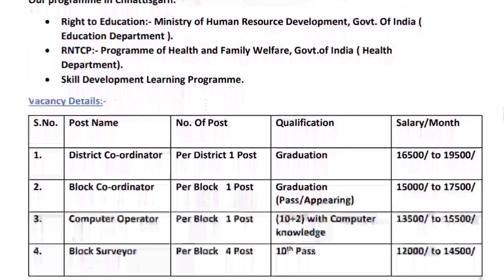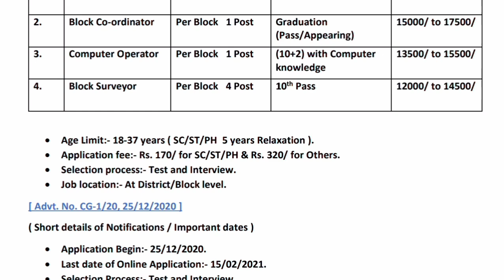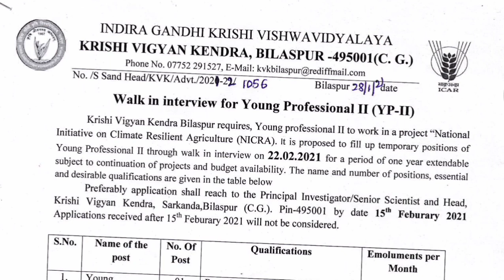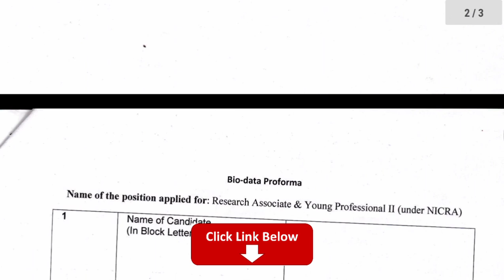छत्तीसगढ़ ग्रामीण रोजगार कल्याण संस्थान भर्ती/कृषि विज्ञान केंद्र बिलासपुर भर्ती/ फ़रवरी भर्ती 2021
🌈       Details     🌈
1. Gramin Rojgar Kalyan Sansthan Chhattisgarh द्वारा रिक्त पदों पर भर्ती हेतु  आवेदन आमंत्रित किए गए है । District Co-ordinator , Block Co-ordinator , Computer Operator , Block Surveyor के पदों पर भर्ती.

2. इंदिरा गांधी कृषि विश्वविद्यालय,कृषि विज्ञान केंद्र बिलासपुर रिक्तियों के लिए युवा व्यावसायिक द्वितीय आवेदन करें.